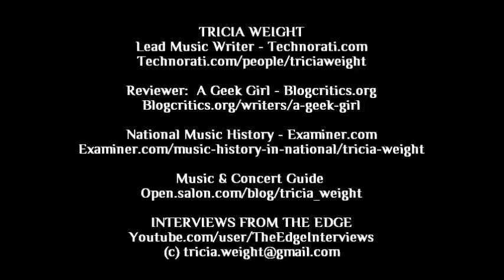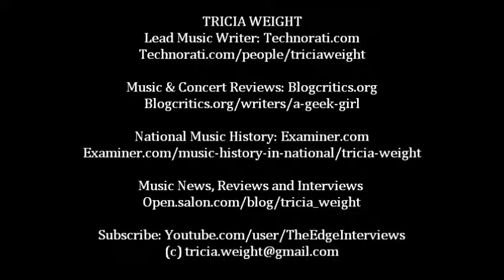Miss May I Interview Levi Benton 2012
Interview @levi_benton @MissMayIBand Miss May I - Performing on the Main Stage at Vans Warped Tour 2012 - new album At Heart available Read the full interview